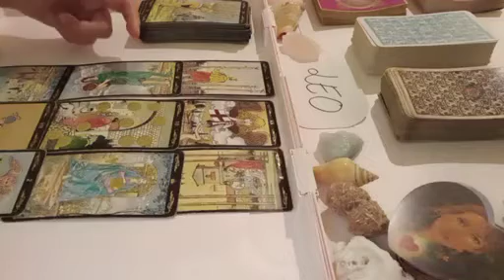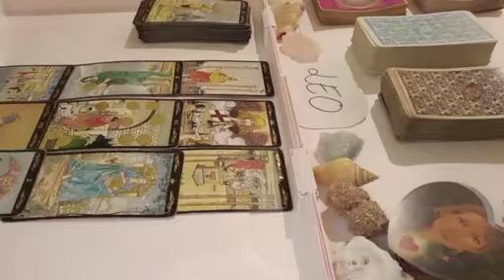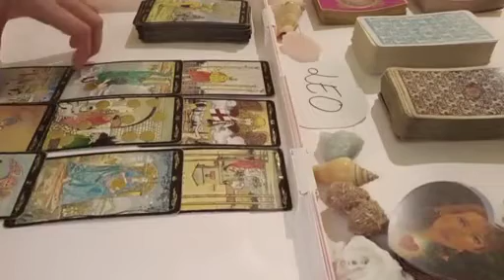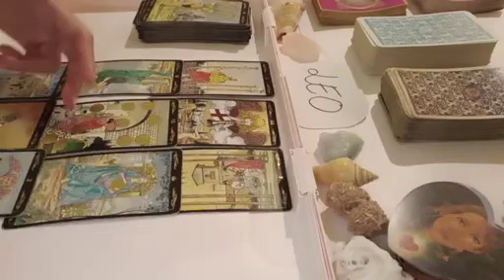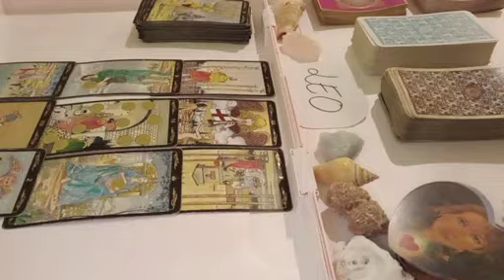LEO 🔺️ THIS LOVE TRIANGLE SITUATION WILL...🎲 JUNE 2023 LOVE READING TODAY LOVE